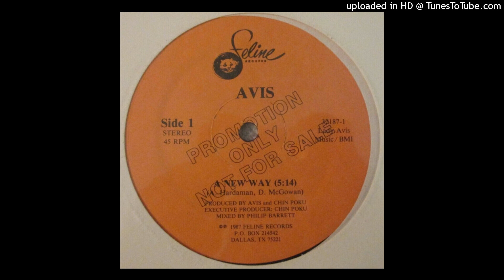AVIS "A New Way" 1987 FELINE RECORDS (12')